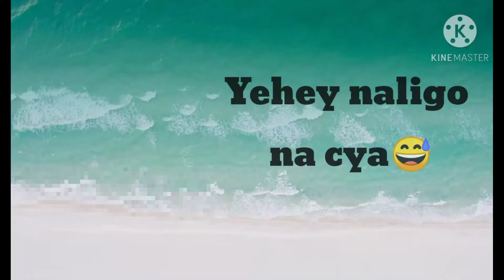Mais TAm -is Daw😅 Nihilak😁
Suko kaau cya Sa Mais Tamis😁😁